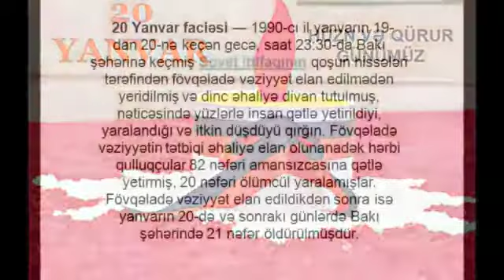Ağcabədi Regional Mədəniyyət İdarəsi Ağdam rayon Güllücə kənd Uşaq Musiqi Məktəbi